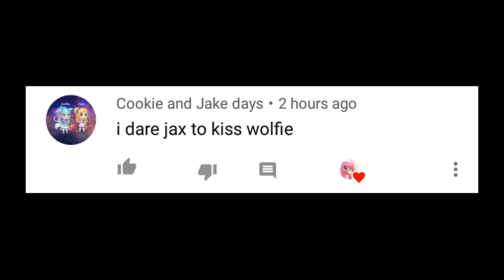Dares Videos - ft Besties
Sorry for uploading it late ;^;